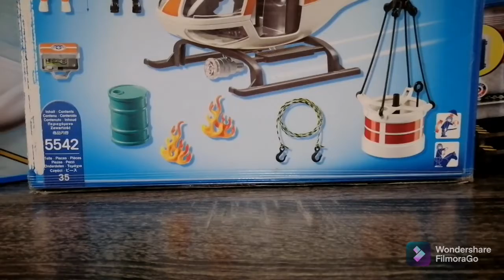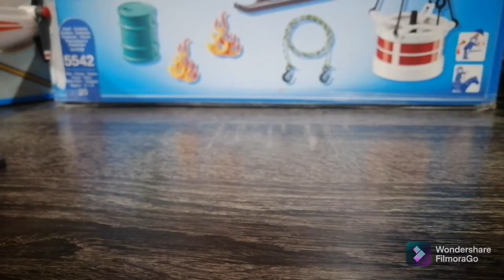Playmobil 5542, 🚁 Helicóptero de Extinción🧯 de Incendios♨️ City Action 🚁